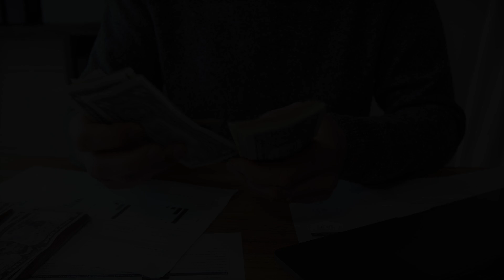ELAS VEEM ESSE CARA SÓ COMO UM AMIGO! | ORLANDO COSTA